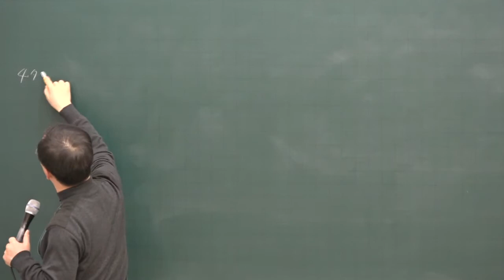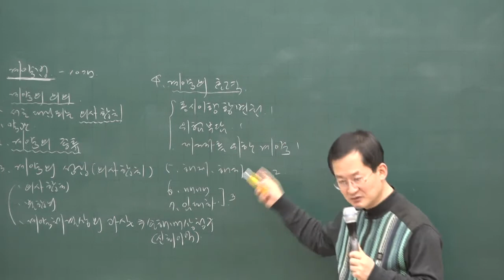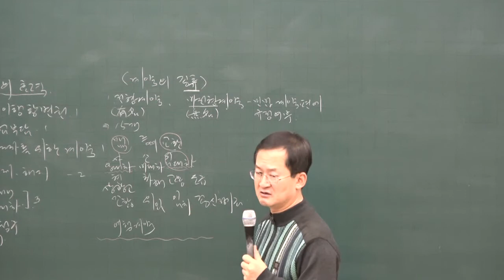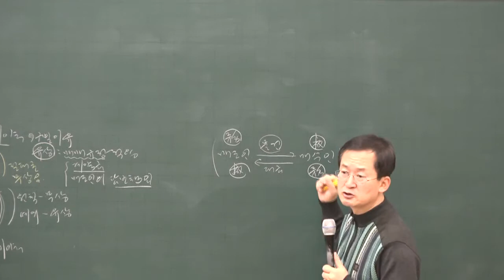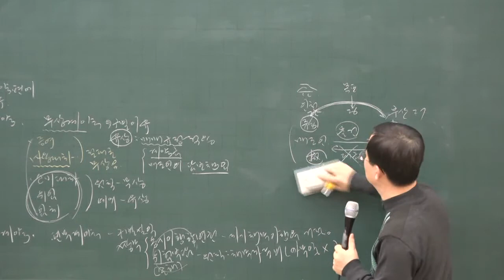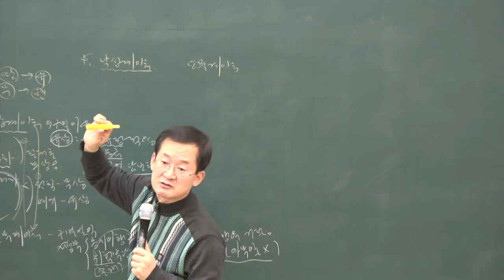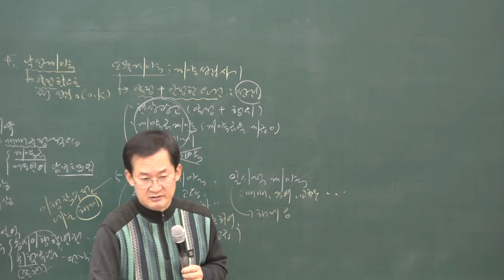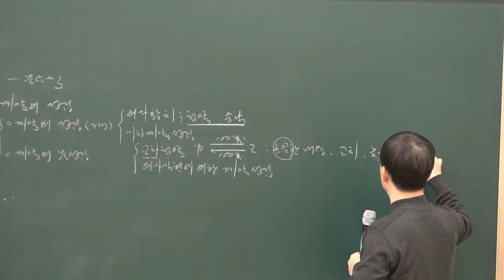2020 기초이론 민법 및 민사특별법 16